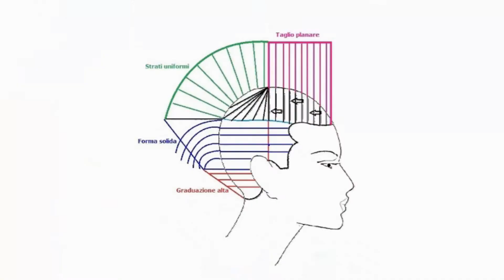Taglio Avanzato Donna | Associazioni di Forme | Tagliocapellifacile.it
⬇️▶️Taglio Donna Avanzato...
✅Quali sono i vantaggi nell'acquistare questo corso?
✅La moda la crei tu...
✅Non dovrai più investire in corsi di aggiornamento..
✅Hai tutti gli strumenti per poter realizzare qualsiasi taglio..
✅Velocità di esecuzione e creazione...
✅Clienti più soddisfatte..
Scopri l'anteprima sul nostro canale o sul nostro sito.